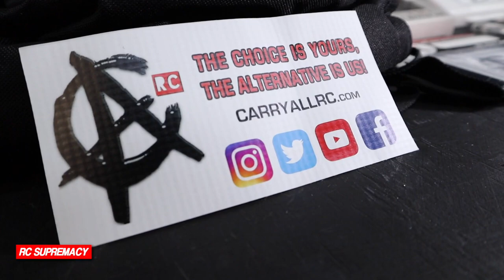The Ultimate RC Book bag storage | Carry ALL RC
The ultimate dedicated RC book bag is here! The team over at Carry ALL RC has hit it out of the park! This book bag is catered to the RC Enthusiast by an RC Enthusiast that includes and features a Tool set, Lipo bag, First AID kit and a volt meter that has a LED light included! This bag has quality written all over it and is ready for the next 1000 adventures in the rugged outdoors! Be sure to check out there website and social medias to stay update on all exclusive products they are dropping on the regular!